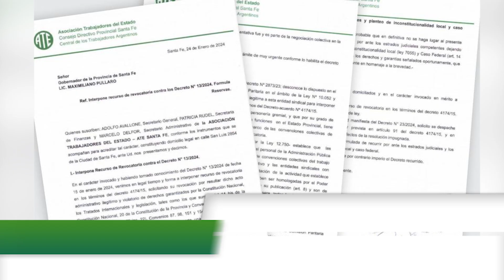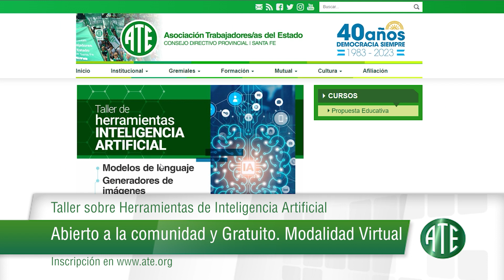Micro ATE Rosario/zona sur 497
Este micro fue emitido el 22 de febrero de 2024 por canal 5 Rosario aproximadamente a las 19:50 y contiene: Recurso de Revocatoria en el Registro de la Propiedad: Es por los 55 trabajadores/as cesanteados en Santa Fe y Rosario; Asamblea en el Ministerio de Desarrollo Productivo. Estado de asamblea por posibles cesantías; Taller sobre Herramientas de Inteligencia Artificial. Abierto a la comunidad y Gratuito. Modalidad Virtual; Asistentes Escolares - Declaración de familiares a cargo. Se podrá realizar hasta el 29 de febrero; Hotel Colonia de Vacaciones UNL ATE: El verano se disfruta a pleno